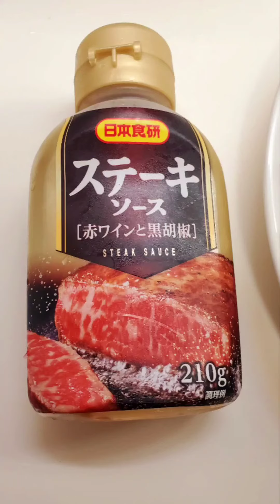Tasty & Yummy Beef with Portabella Mushrooms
simple steak recipe

Just sear with butter and add garlic salt and black pepper